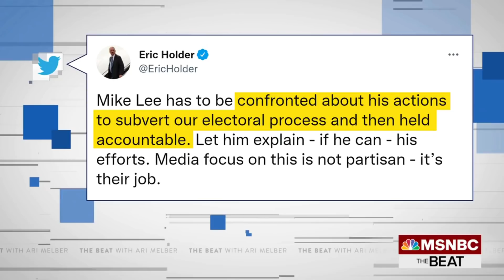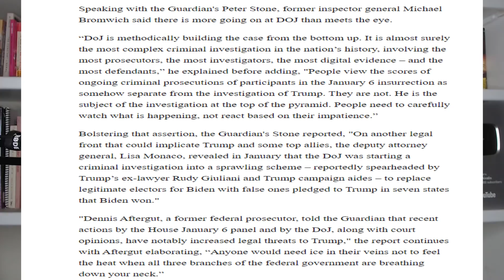Merrick Garland FINALLY Preparing to CHARGE Trump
Trump got a stern warning today as many police-like people said the looking into of trump is far further along than many of us know and thank. This was also combined with a direct note like never before